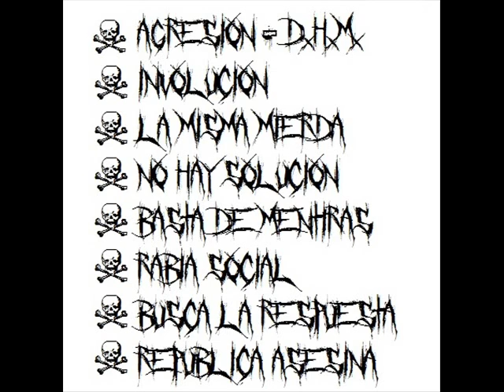Rabia Social - Agresion/DxHxMx (Dios Ha Muerto)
NO POSEO NINGUNO DE LOS DERECHOS, TODO LOS CRÉDITOS VAN A LA BANDA RABIA SOCIAL. ESTA SUBIDA ES SÓLO PARA ENTRETENIMIENTO.

Band/Banda: Rabia Social
Country Of Origin/País De Origen: Argentina (Santa Cruz)
Album: Rabia Social (Demo)
Track: 1
Genre/Género: Thrash Metal/Crossover/Hardcore Punk
Year/Año: 2016

Line-up/Alineación:

Chivy-Drums (Batería)
Lorenzo-Guitar, Vocals (Guitarra, Voz)
Cristian-Bass, Vocals (adittional) (Bajo, coros)

Lyrics/Letra:

Deja de buscar tu salvación!
Deja de pedirle tanto a dios!
Ya no creas mas en su sermón!
Ellos creen tener la razón!

Dios ha muerto!

Released in August 18th, 2016 by themselves for (FREE) digital download in Bandcamp and Mega.

Lanzado el 18 de Agosto por éllos mismos para descarga gratuita en Bandcamp y Mega.